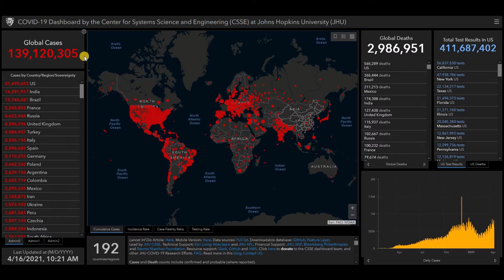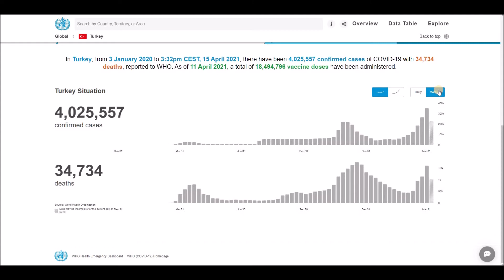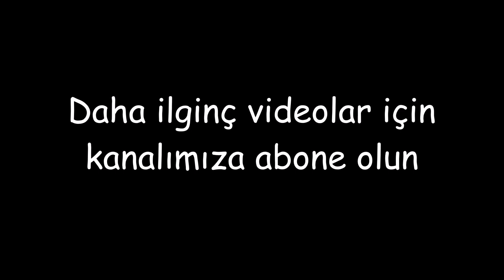Türkiye için son Koronavirüs (COVID-19) haberleri, istatistikleri ve aşılama - 16 Nisan 2021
Onaylanmış COVID-19 vakaları, uygulanan ölümler ve aşı dozları bugüne kadar DSÖ'ye bildirildi.
Johns Hopkins Üniversitesi'nde (JHU) Sistem Bilimi ve Mühendisliği (CSSE), WHO Coronavirus Hastalığı (COVID-19) Dashboard ve Google Maps COVID-19 katmanından alınan bilgiler.

Dünyadaki COVID-19 aşılamasına ilişkin günlük istatistikleri görmek için lütfen YouTube kanalımıza bakın: Nothing channel